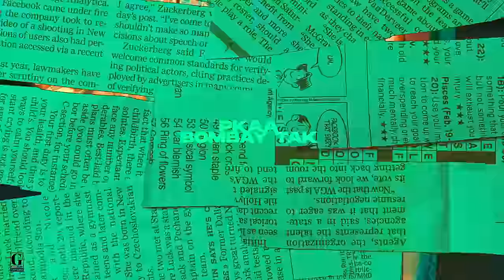Desi Pavega - Micky Arora - Nonu Rana (Full Song) Latest Haryanvi Song 2023 - Desi Raag EP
Geet MP3 Haryanvi & GK Digital Presenting "Desi Raag" EP song "Desi Pavega" By Micky Arora Featuring  Nonu Rana

Credits:
EP Name: Desi Raag
Singer: Micky Arora

Songs List

1. Haryane Aala Road
Singer: Micky Arora, Komal Chaudhary
Lysic/Composer: Micky Arora
Addition Lyrics: Filmy

2. Bhagat Ram Ke
Singer: Micky Arora, Mistar Maizor
Lyrics/Composer: Micky Arora
Mistar Maizor Rap Lyrics: Mistar Maizor

3. Desi Pavega
Singer: Micky Arora, Nonu Rana
Lyrics/Composer: Micky Arora

4. Desi Car
Singer: Micky Arora, RP Singh
Lyrics/Composer: Micky Arora
RP Singh Rap Lyrics: RP Singh

5. Doctor
Singer: Manisha Sharma, Micky Arora
Lyrics: Micky Arora, Hallu Mandiaala
Composer: Micky Arora

Graphic Designer: Pratyush Grewal
Producer: Kv Dhillon
Online & Reels Promotions: GK Digital
Music Label: Geet MP3 Haryanvi